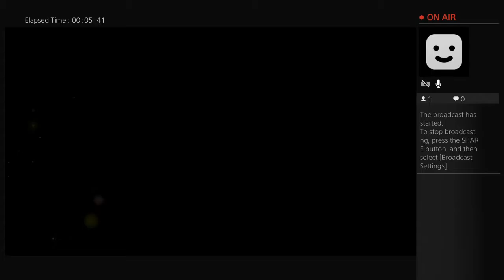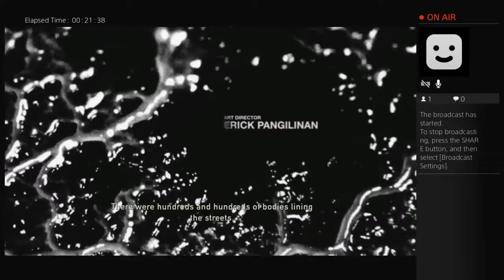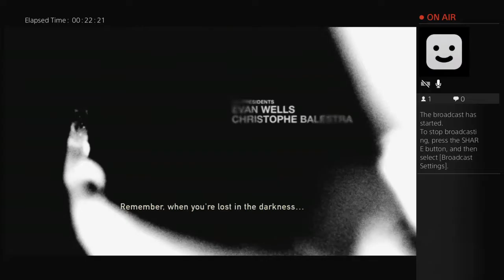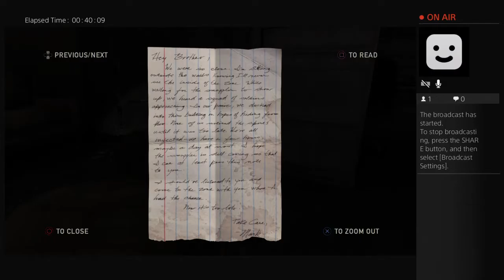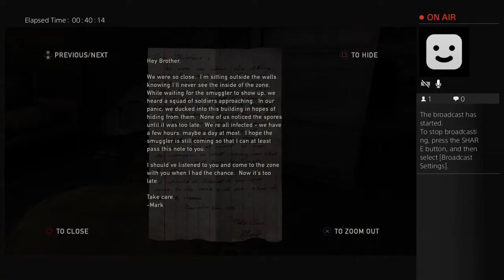Playing Last Of Us